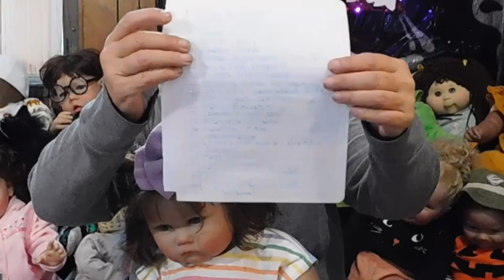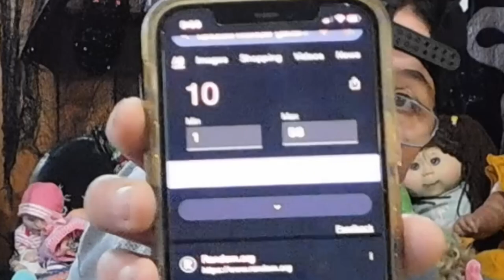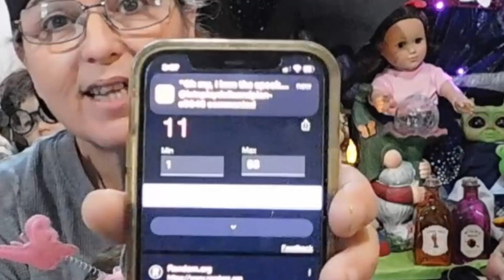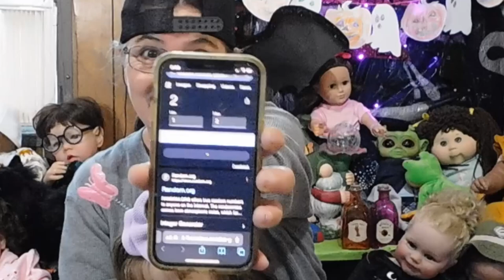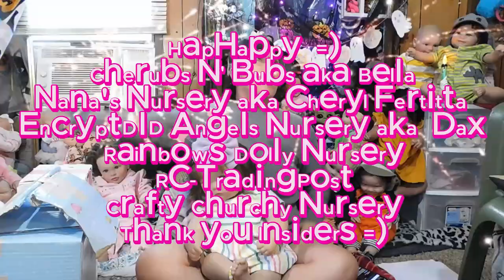Who WON !!!! Giveaway Winners Chosen for September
Thank you Everyone for participating =)

Theme Song
@RainbowsDollyNurseryRebecca's Cloudkids
Written and Produced by